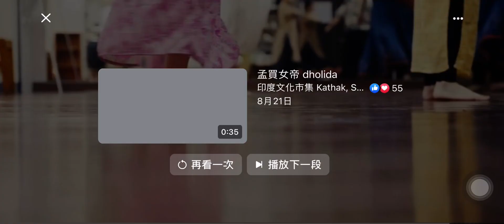Dholida - Gangubai 孟買女帝｜北印度樂舞文化劇場 / 大稻埕 印度文化工作室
‹Dholida 孟買女帝›是以古吉拉特語寫成的一首格爾巴舞蹈。
格爾巴（Garba）起源於北印度古吉拉特邦，是許多印度教徒慶祝豐盛祭儀與豐收時節最廣受歡迎的民族舞蹈。除了在春天祈求豐收的色彩節、更常見的便是在秋天讚頌杜爾迦女神 Maa Durga 各種化身的九夜節（Navratri）或稱聖母節，因此歌詞的譜寫主題上，常以豐盛、收穫與九位女神的事蹟為主。
Garba 字根來自梵語的子宮（Garbha）與祭燈（deep），象徵每一個生命的體內都蘊藏著女神的神聖能量。舞者圍成一圈或幾個同心圓，左右搖擺，一起共舞，開始時節奏緩慢，再慢慢追上速度。圓圈與旋轉的舞蹈形式，代表印度教循環不止的時間觀，從出生到成長、又從死亡到重生。時間所帶來的無常與流轉中，唯一不變的是女神生生不息的力量。
格爾巴最重要的伴奏樂器為一種雙面筒形的拓爾鼓Dhol，也會使用體積更小一點的拓拉克鼓 Dholak。這種雙面鼓的鼓身以木材製成，再以羊皮包覆作為打擊面。演奏者將鼓固定在身前，用彎曲的枝條dagga擊奏低音、細長的枝條tihli擊奏高音。拓爾鼓應用廣泛，旁遮普的邦格拉樂舞 Bhangra、八拍的民謠節奏 Kehrva寫成的歌曲、阿薩姆的比胡舞Bihu、古吉拉特的格爾巴 Garba…等，都常見到拓爾鼓的身影。